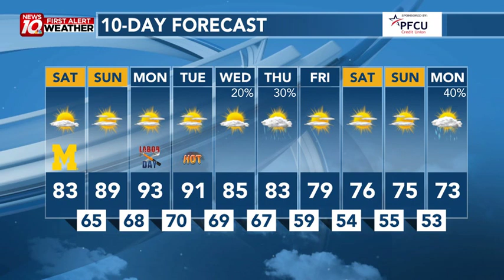Updated Labor Day Weekend Forecast